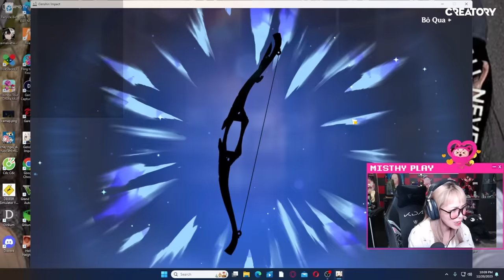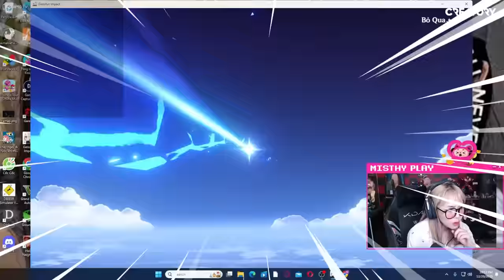Genshin Impact | MisThy quyết tâm đón Navia C6. Vô tình trượt tay bay sạch túi tiền?!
Cứ là mãi hên như vậy nha ~
Honkai Star Rail | MisThy quyết tâm đón Navia C6. Vô tình trượt tay bay sạch túi tiền?!